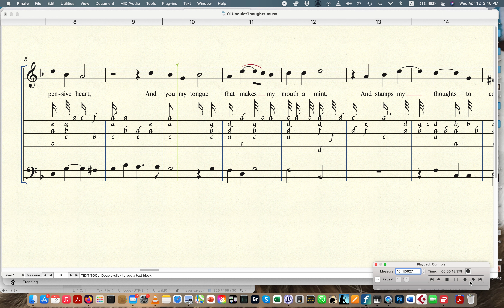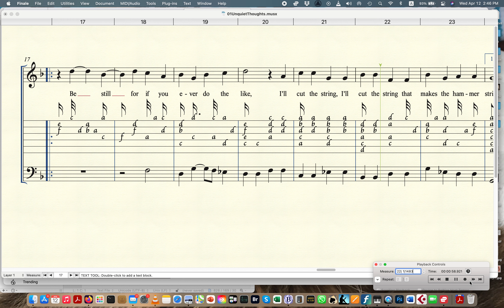01 01 Unquiet Thoughts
I.  Unquiet Thoughts, Your Civil Slaughter Stint.
ohn Dowland
First Booke of Songes 159

1.  Unquiet thoughts your civil slaughter stint,
And wrap your wrongs within a pensive heart;
And you my tongue that makes my mouth a mint,
And stamps my thoughts to coin them words by art.
Be still for if you ever do the like,
I'll cut the string that makes the hammer strike.

2.  But what can stay my thoughts they may not start,
Or put my tongue in durance for to die?
When as these eyes, the keys of mouth and heart,
Open the lock where all my love doth lie;
I'll seal them up within their lids forever,
So thoughts and words and looks shall die together.

3.  How shall I then gaze on my mistress' eyes?
My thoughts must have some vent else heart will break,
My tongue would rust as in my mouth it lies,
If eyes and thoughts were free and that not speak.
Speak then and tell the passions of desire
Which turns mine eyes to floods, my thoughts to fire.